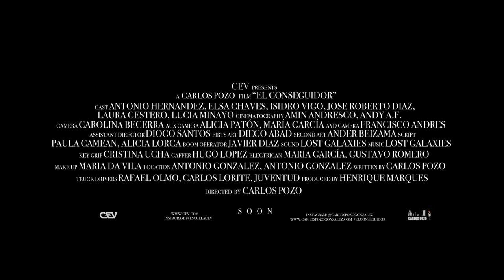CEV | “El conseguidor” un cortometraje de los alumnos del Máster en Dirección y Producción de Cine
`El conseguidor´ es un un proyecto audiovisual creado por los estudiantes del Máster en Dirección y Producción de Cine de CEV durante la promoción 2016/2017 y que trata sobre una serie de ficción que se desarrolla en el marco del tráfico de drogas en Madrid durante la época de “La Movida”.

Dirección: Carlos Pozo
Cast: Antonio Hernández, Elsa Chaves, Isidro Vigo, José Roberto Díaz, Laura Cestero y Lucía Minayo.
Cinematography: Amin Andresco y Andy A. F.
Cámara: Carolina Becerra
Aux Cámara: Alicia Patón y María García.
Ayudante de Cámara: Francisco Andrés.
Asistente de Dirección: Diogo Santos.
First Art: Diego Abad.
Second Art: Ander Beizama.

Script: Paula Camean y Alicia Lorca.
Boom Operator: Javier Díaz.
Sound: Lost Galaxies.
Key Crip: Cristina Ucha.
Gaffer: Hugo López.
Electrican: María García, Gustavo Romero y María Da Vila.
Location: Antonio González y Antonio González.
Guion: Carlos Pozo.
Truck Drivers: Rafael Olmo, Carlos Lorite y Juventud.
Producción: Henrique Marqués.